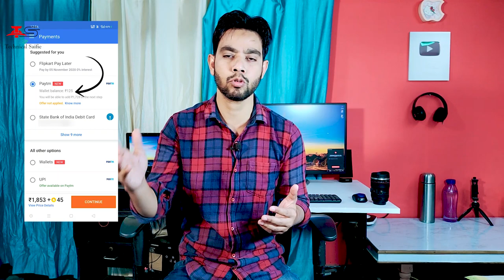How to Get Paytm Offers During Big Billion Day Sale - Paytm Offers and Discount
Hello Guys, aaj ke is video me maine aapko Paytm Offers ke baare me bataya hai. Is video me maine aapko bataya hai ki aap kis tarah se Flipkart Big Billion Day Sale me paytm offers le sakte ho...